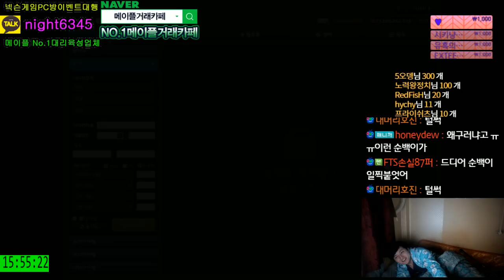장사 - 15%완작 . 단검 . 케인 만들어팔기~ [메이플스토리 먼치]